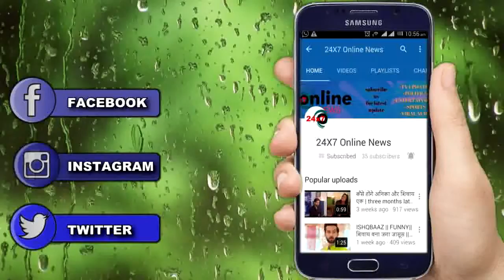ISHAQBAAZ: शादी का धमाल, इश्कबाजो का टशन || SHADI CELEBERTION